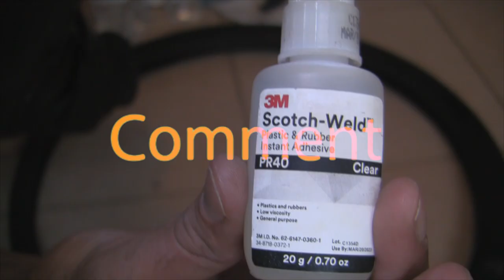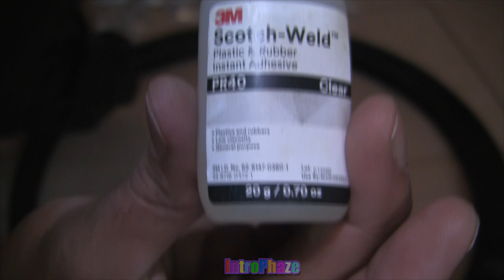✔36 EP - NEVER Throw Shoes AWAY -introphaze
never throw away old shoes when they can be retreaded, fixed and refurbished with 3m scotch-weld pr40 glue

😀i reply to comments when i can😀